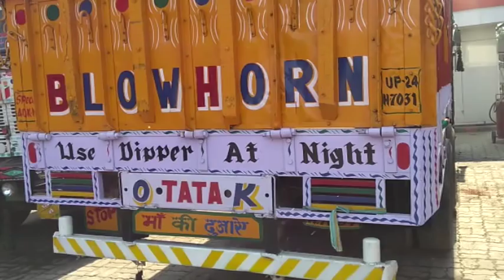बदायूं: एक ही नंबर से चलाते थे कई ट्रक, पुलिस ने किया भंडाफोड़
बदायूं: एक ही नंबर पर कई ट्रक चलाने वाले गिरोह का पुलिस ने भांडाफोड़ किया है. पुलिस ने एक ही नंबर के दो ट्रक के साथ तीन आरोपियों को गिरफ्तार किया है. इस सफलता के बाद पुलिस गिरोह के और सदस्यों को गिरफ्ताक करने की बात कह रही है.